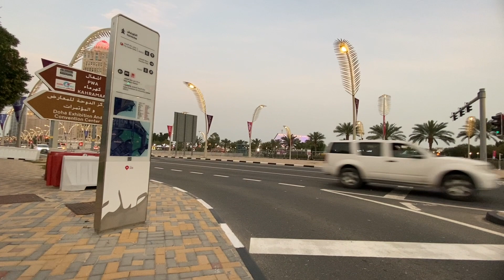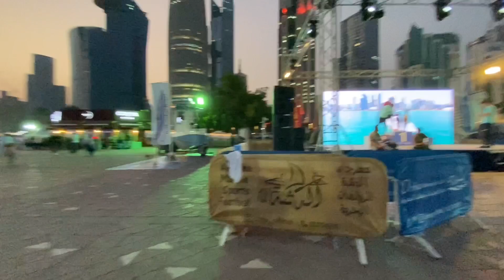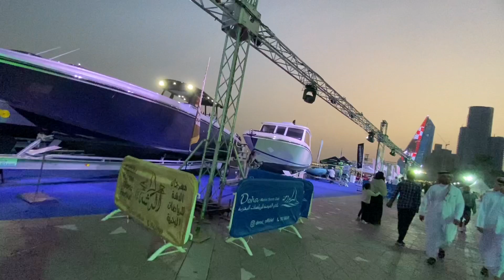UNBELIEVABLE SURPRISE ON HOW QATAR DOHA IS CHARGING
Welcome to my channel Michael jj254 SUBSCRIBE✔️ LIKE👍 COMMENT💝 SHARE↗️ Here you will find everything you’d like to know about the world of cinema, comedies, cooking, traveling,  vlogging, culture and different people,Kenya, vlogging, cultures, and the most anticipated films, movie stars, the latest news, and much more.